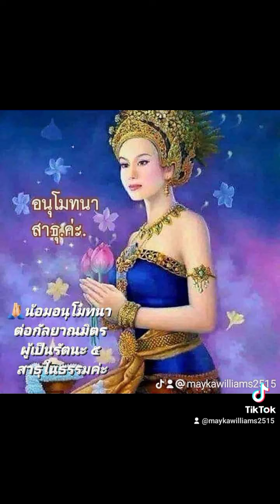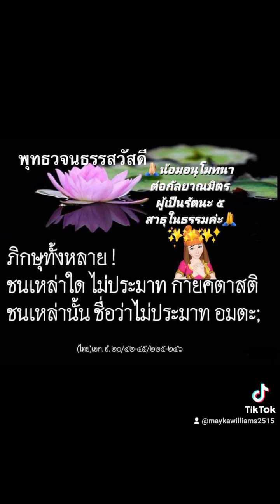จิตสุดท้าย❤️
"โอหนอ ! เราอาจจะมีชีวิตอยู่ได้เพียงชั่วขณะที่หายใจเข้าแล้วหายใจออก หรือชั่วหายใจออกแล้วหายใจเข้า.
เราพึงใส่ใจถึงคำสอนของพระผู้มีพระภาคเจ้าเถิด ..ดังนี้ก็ดี.📚 ธรรม 📖 วินัย 👤 จากพุทธโอษฐ์ 🗣️

🔍 โปรแกรมตรวจหาและเทียบเคียง
พุทธวจนจากพระไตรปิฎก

พุทธวจน ธรรมวินัยจากพุทธโอษฐ์

🙏🏻น้อมอนุโมทนา
 ต่อกัลยาณมิตร
 ผู้เป็นรัตนะ ๕
 สาธุในธรรมค่ะ🙏✨️✨️✨️